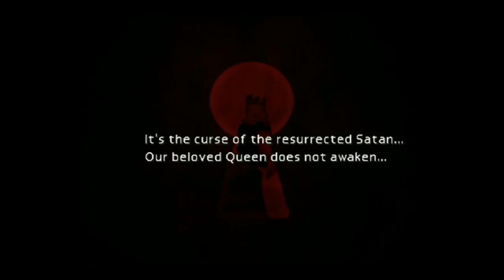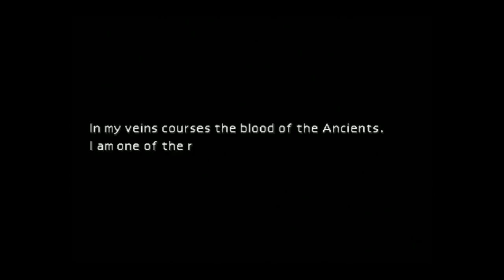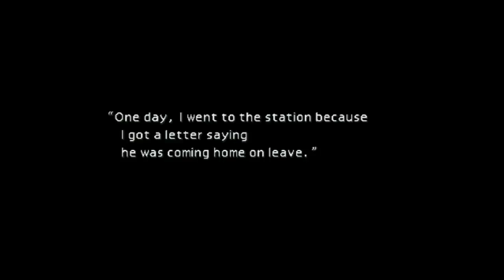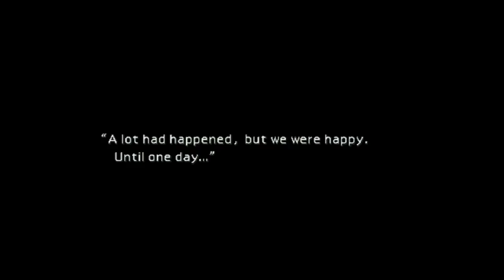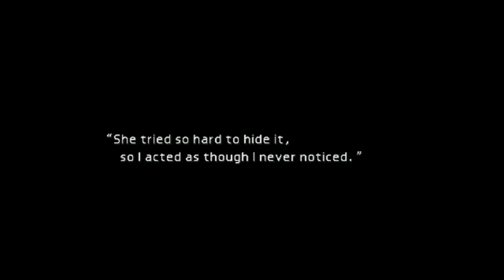(THE FALL OF SECTOR 7) FFVII #2